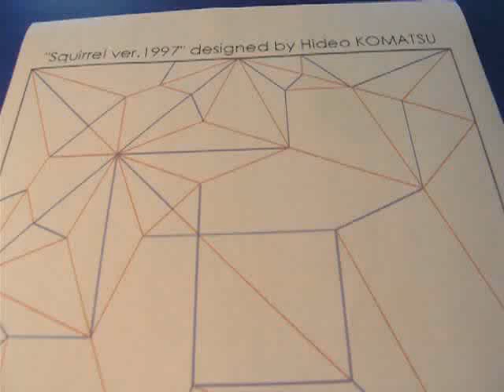Komatsu origami Squirrel 1997 vs 2009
komatsu origami Squirrel 1997 version vs 2009 version from crease pattern